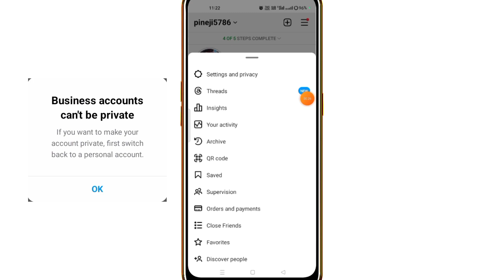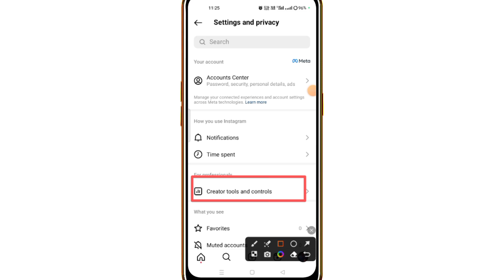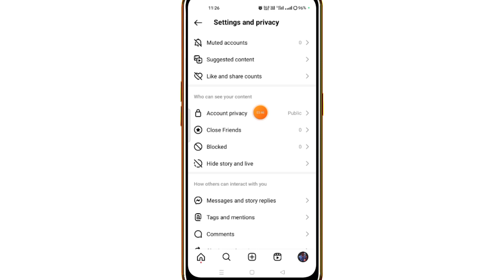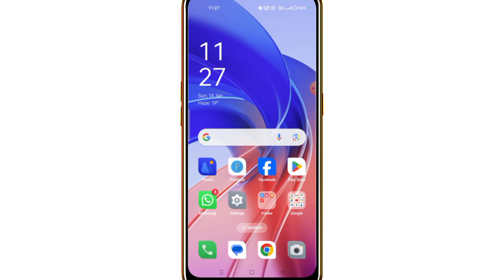Instagram account private kaise karen 2024 !! Business account can't be private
Instagram account private kaise karen !! Business account can't be private

Your Searching:-
instagram account private kaise karen
how to private instagram account 2024